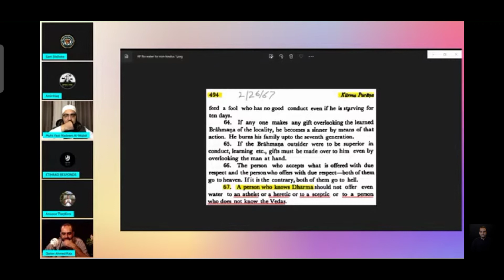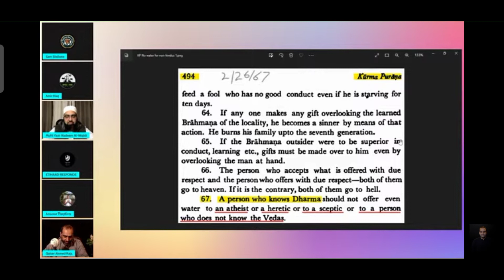meaningful and interesting interaction with EMAAN Union.